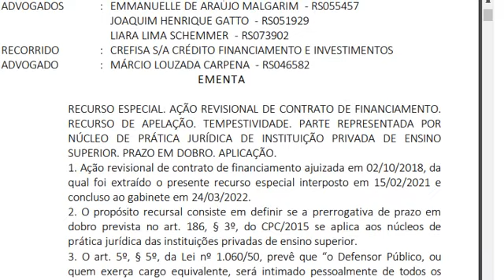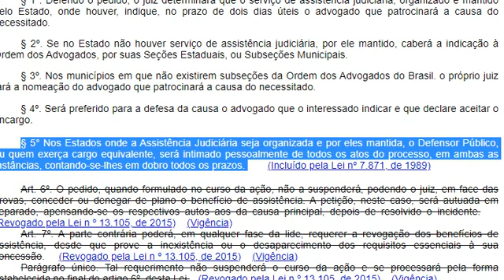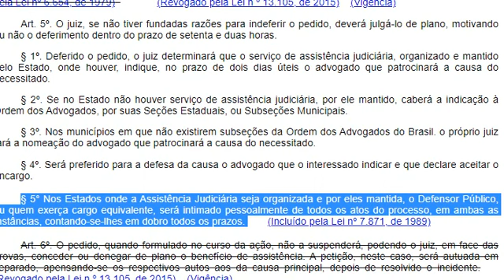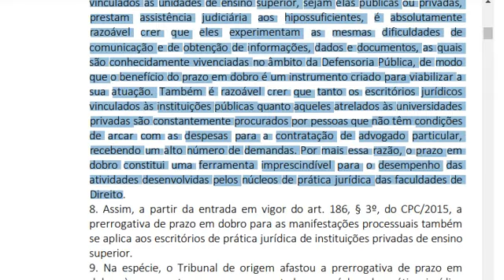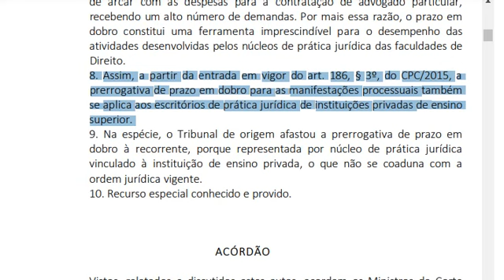REsp 1986064: prazo em dobro para escritórios de prática jurídica de faculdades privadas de Direito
REsp 1986064-RS, Corte Especial, Rel. Min. Nancy Andrighi, julgado em 01/06/2022 (Info 740).

RECURSO ESPECIAL. AÇÃO REVISIONAL DE CONTRATO DE FINANCIAMENTO. RECURSO DE APELAÇÃO. TEMPESTIVIDADE. PARTE REPRESENTADA POR NÚCLEO DE PRÁTICA JURÍDICA DE INSTITUIÇÃO PRIVADA DE ENSINO SUPERIOR. PRAZO EM DOBRO. APLICAÇÃO.
1. Ação revisional de contrato de financiamento ajuizada em 02/10/2018, da qual foi extraído o presente recurso especial interposto em 15/02/2021 e concluso ao gabinete em 24/03/2022.
2. O propósito recursal consiste em definir se a prerrogativa de prazo em dobro prevista no art. 186, § 3º, do CPC/2015 se aplica aos núcleos de prática jurídica das instituições privadas de ensino superior.
3. O art. 5º, § 5º, da Lei nº 1.060/50, prevê que “o Defensor Público, ou quem exerça cargo equivalente, será intimado pessoalmente de todos os atos do processo, em ambas as Instâncias, contando-se-lhes em dobro todos os prazos”. Ao interpretar tal dispositivo, o STJ firmou orientação no sentido de que para fazer jus ao benefício do prazo em dobro, o advogado da parte deve integrar serviço de assistência judiciária organizado e mantido pelo Estado, como é o caso dos núcleos de prática jurídica das instituições públicas de ensino superior, não se aplicando tal benefício aos núcleos de prática jurídica vinculados às universidades privadas.
4. Todavia, o Novo Código de Processo Civil, por meio do art. 186, § 3º, estendeu a prerrogativa do prazo em dobro “aos escritórios de prática jurídica das faculdades de Direito reconhecidas na forma da lei e às entidades que prestam assistência jurídica gratuita em razão de convênios firmados com a Defensoria Pública”.
5. É verdade que o CPC/2015 revogou expressamente alguns dispositivos da Lei nº 1.060/50, dentre os quais não se encontra o art. 5º. No entanto, nos termos do art. 2º, § 1º, da LINDB, a lei posterior revoga a anterior não apenas quando expressamente o declare (revogação expressa), mas também quando seja com ela incompatível ou quando regule inteiramente a matéria de que tratava a lei anterior (revogação tácita). Considerando que a nova norma (art. 186, § 3º, do CPC/2015) é de mesma hierarquia da anterior (art. 5º, § 5º, da Lei nº 1.060/50) e passou a prever, de forma expressa, a aplicação do prazo em dobro aos escritórios de prática jurídica das faculdades de Direito reconhecidas na forma da lei, não exigindo que elas sejam mantidas pelo Estado, ao menos com relação a tais entidades, o novo dispositivo legal é incompatível com o anterior e, por ser posterior, deve prevalecer.
6. A interpretação literal do art. 186, § 5º, do CPC/2015 revela que o legislador não fez qualquer diferenciação entre escritórios de prática jurídica de entidades de caráter público ou privado. Em consequência, limitar tal prerrogativa aos núcleos de prática jurídica das entidades públicas de ensino superior significaria restringir indevidamente a aplicação da norma mediante a criação de um pressuposto não previsto em lei.
7. Quanto ao método teleológico, dado que os núcleos de prática jurídica vinculados às unidades de ensino superior, sejam elas públicas ou privadas, prestam assistência judiciária aos hipossuficientes, é absolutamente razoável crer que eles experimentam as mesmas dificuldades de comunicação e de obtenção de informações, dados e documentos, as quais são conhecidamente vivenciadas no âmbito da Defensoria Pública, de modo que o benefício do prazo em dobro é um instrumento criado para viabilizar a sua atuação. Também é razoável crer que tanto os escritórios jurídicos vinculados às instituições públicas quanto aqueles atrelados às universidades privadas são constantemente procurados por pessoas que não têm condições de arcar com as despesas para a contratação de advogado particular, recebendo um alto número de demandas. Por mais essa razão, o prazo em dobro constitui uma ferramenta imprescindível para o desempenho das atividades desenvolvidas pelos núcleos de prática jurídica das faculdades de Direito.
8. Assim, a partir da entrada em vigor do art. 186, § 3º, do CPC/2015, a prerrogativa de prazo em dobro para as manifestações processuais também se aplica aos escritórios de prática jurídica de instituições privadas de ensino superior.
9. Na espécie, o Tribunal de origem afastou a prerrogativa de prazo em dobro à recorrente, porque representada por núcleo de prática jurídica vinculado à instituição de ensino privada, o que não se coaduna com a ordem jurídica vigente.
10. Recurso especial conhecido e provido